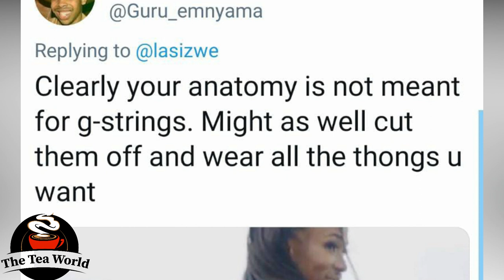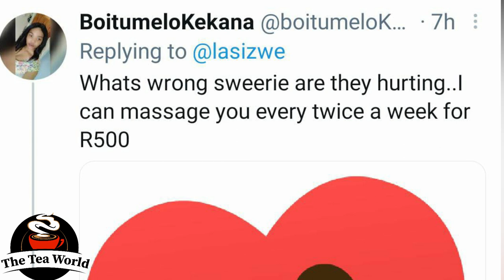Lasizwe Says His Balls Are Sore Because Of G-string?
Lasizwe Says His Bolls Are Sore Because Of G-string?